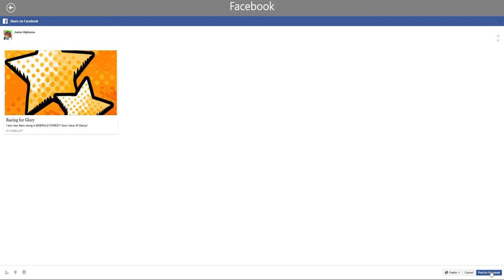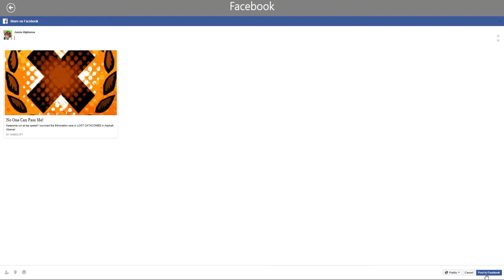Asphalt Xtreme 1/1/2017 9 53 52 PM